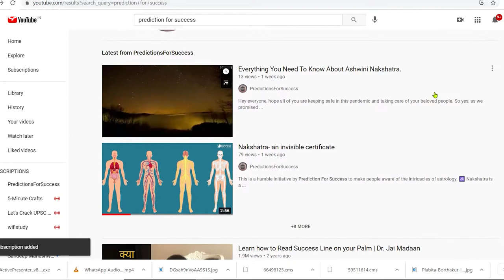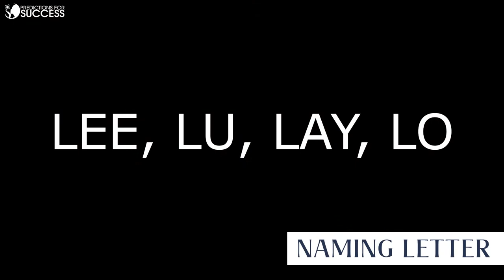Bharani Nakshatra: Everything You Need To Know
Bharani Nakshatra is the second Nakshatra on the list of 27 Nakshatra. Lord of Bharani Nakshatra is Venus. Like Ashwini, Bharani also comes under the Aries. It is comprised of three stars that come under the constellation of Aries are 35 Arietes, 39 Arietes, and 41 Arietes. The vagina symbol is used to represent Bharani Nakshatra, it belongs to the Vaishya caste.

People who come under this nakshatra are very supportive and caring in nature.

– Naming letter of this Nakshatra is Lee, Lu, Lay, Lo.

– Lucky number is 9 and the lucky color is blood red.

– Dosha associated with this nakshatra is Pitta.

– Ruling deity of Venus is Lakshmi.

– Bird representing this Nakshatra is Crow.

Bharani Nakshatra characteristics for male

A male born in Bharani Nakshatra is not much liked by others, however, they never harm anybody, they are quite outspoken, and also has a very forgiving nature.

As far as their profession is concerned there is no particular timing, however after the age of 33 they will see a positive change, they are an all-rounder and can fit in any job be it sports, music, law or arts.

Bharani Nakshatra born Male usually get married at the age of 26-30, they love their family a lot but they might fail to gain love and affection from their father and may receive help and support from his friends and maternal uncle more and will be having more sons than the daughter.

They will not face any major health issues, however, at old age, they may have certain dental problems, body pain, malaria, etc.

Bharani Nakshatra characteristics for Female

A female born in Bharani Nakshatra has a very pure and modest nature, will always respect her parents and elders, she has an independent mind and does whatever she feels is right for her, she is very bold and sometimes impulsive as well.

As far as their profession is concerned they will be self-dependent and much suitable career for her will be of a receptionist, saleswoman, tourist guide, etc, they don’t wait for opportunities to come to them rather they believe in going out and hunt for them.

Bharani Nakshatra born female will be getting married at the age of around 23 and will be having completed confidence of her partner, however, she might face certain problems with her in-laws as they have a bit of aggressive nature.

They will enjoy good health, however, they may suffer some menstrual problems or uterus disorders.